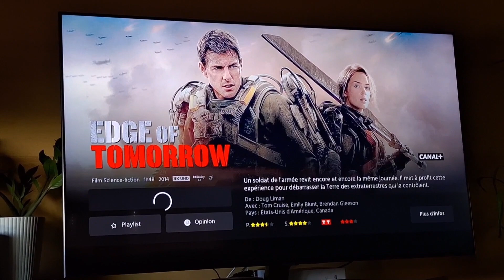Week vlog ! (fin des cours..) 🎉👏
Hello hello :)

Je suis nulle pour les descriptions mais bon..

Voici mes derniers jours en tant que Terminales ! 👯‍♀️👍

Mes réseaux :

- Tiktok :  compte principale : solxene
               compte secondaire : solene_cinema

Bye bye !